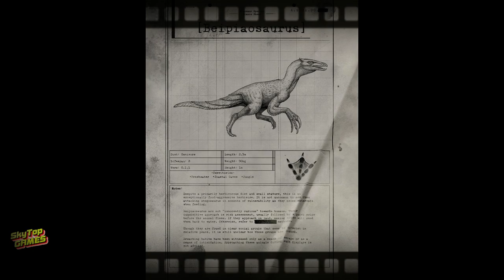The Isle. EVRIMA. ХРОНИКИ ИСЛА СПИРО. БЕЙПИОЗАВР. ЧАСТЬ 2 СЕЗОН 2. 4 СЕРИЯ.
СЕЗОН 2.